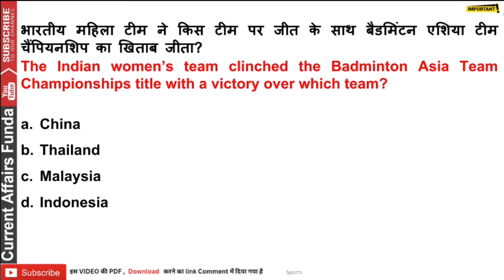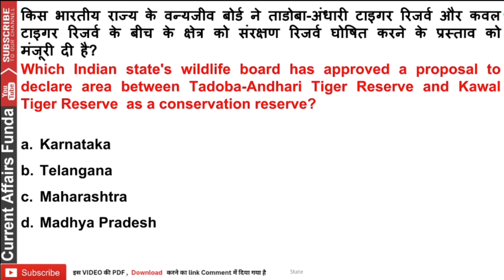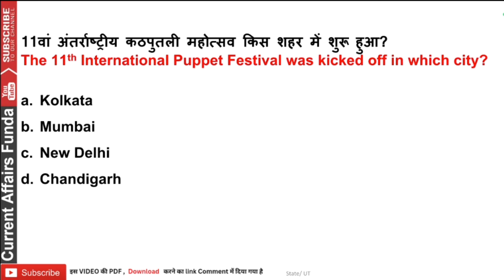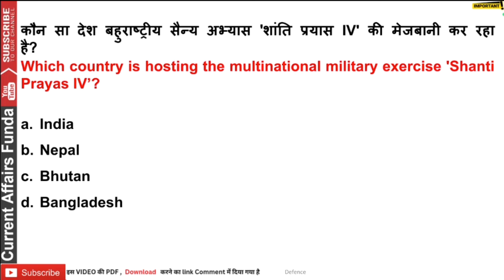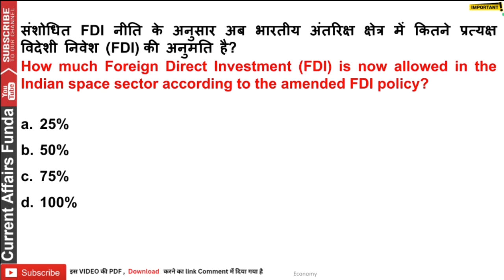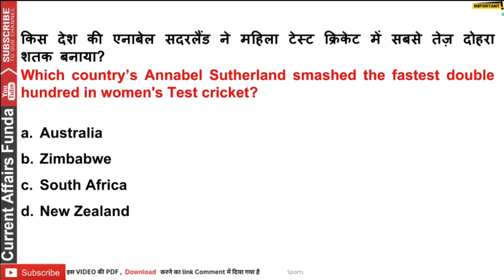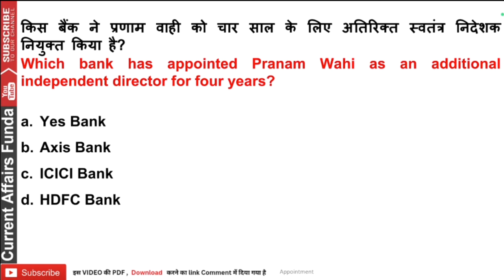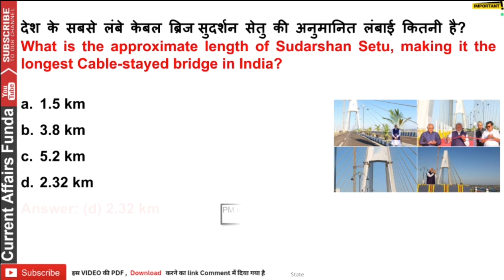February 2024 Current Affairs Revision Class | 21 to 29 February Part 5